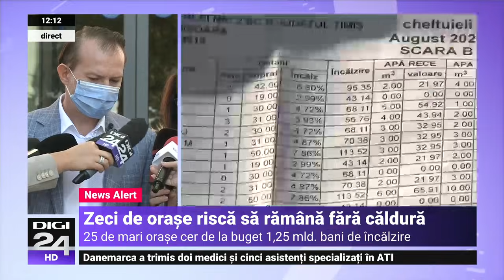PNRR-ul României a primit aprobarea finală. Florin Cîțu: Urmează implementarea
Premierul interimar Florin Cîțu a anunțat, joi, după ședința miniștrilor de Finanței ai UE, că PNRR-ul României a trecut de ultimul pas în ceea ce privește aprobarea la nivelul UE și urmează să fie implementat. Acesta a spus că în decembrie România ar trebui să primească prima tranșă de fonduri europene.